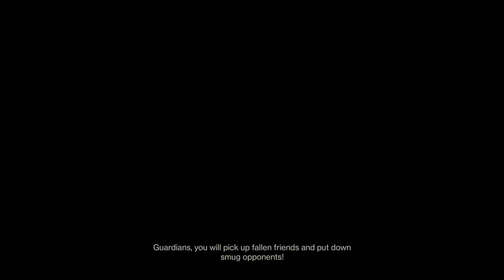My First Flawless Trials